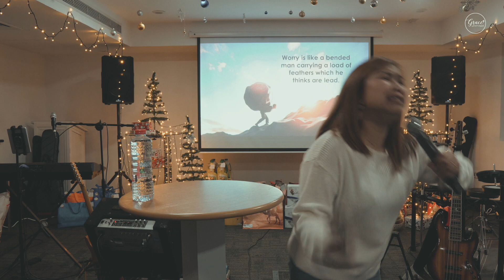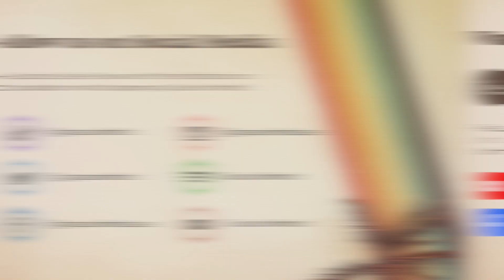The God of Peace (Week-3) // Cherry Bionson // December 22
"A REASON TO CELEBRATE"
Grace Unlimited Christmas Series

Week 3: "The God of Peace"
Cherry Bionson

For a child is born to us, a son is given to us. The government will rest on his shoulders. And he will be called: Wonderful Counselor, Mighty God, Everlasting Father, Prince of Peace. His government and its peace will never end. He will rule with fairness and justice from the throne of his ancestor David for all eternity. The passionate commitment of the Lord of Heaven’s Armies will make this happen!

In the midst of what’s happening around the world, it is easy to be troubled. Our minds can quickly get littered with fears, questions, and anxious thoughts. But God—through the birth of Christ—made a beautiful promise of peace (shalom), which is more than just the absence of conflict or anxiety. It is a place of oneness, wholeness, and safety—the kind that transcends challenges and hard times. Today, we will look at how Jesus, our Messiah, is meant to restore our perfect shalom with God and rule over us with justice and righteousness.

Thank you for joining us! We can't wait to worship with you next week!

As we practice social distancing it does not mean spiritual disconnection, we’re still able to do church online. Stay updated with the latest news from Grace Unlimited Church by visiting:

 The God of Peace | Grace Unlimited Church LIVE